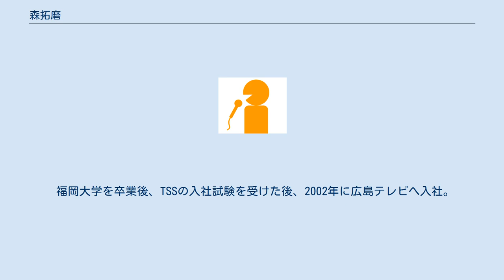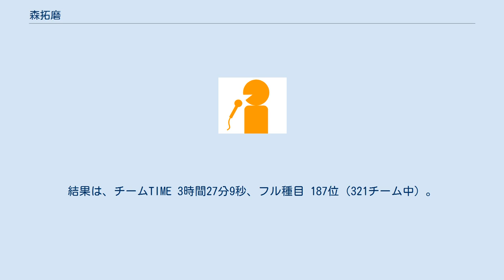森拓磨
森 拓磨（もり たくま、1978年9月27日 - ）は、広島テレビ（HTV）のアナウンサー。
広島テレビ落語会（広テレ落語会）主宰。
 中学、高校、大学とバスケットボールに打ち込む。
 福岡大学を卒業後、TSSの入社試験を受けた後、2002年に広島テレビへ入社。
愛称は「モリタク」。
 広島テレビ落語会を主宰し、照日家まい九（てれびやまいく）としても活動。
2017年からはマージブル落語会（主催：なかしまなおき）にも出演。
 テレビ派での担当コーナー「水曜日のなにナニ?」（第3水曜）今サラゼミナールでは森アナウンサー直筆によるホワイトボードアートを毎回展開した。
現在、毎週木曜コーナー「今イコ!」ではさいねい龍二とコンビでリポーターをしている。
 2019年3月29日の広島東洋カープ対読売ジャイアンツ戦で初のプロ野球開幕戦実況を担当した。
 2019年11月24日、フレスタPresents 第6回 ひろしま42.195kmリレーマラソンにさいねい龍二、ノッチ、熊切あさ美、広島修道大学陸上部員（マラソン選手ではない）らと出場。
結果は、チームTIME 3時間27分9秒、フル種目 187位（321チーム中）。
 広テレ落語会（広島テレビ落語会）とは、2014年に照日家まい九（森拓磨アナウンサー）、照日家まと平（小野宏樹アナウンサー）、照日家あさ香（有田優理香アナウンサー）の3人で設立し、照日家まい九が主宰する会派。
師匠は秋風亭てい朝。